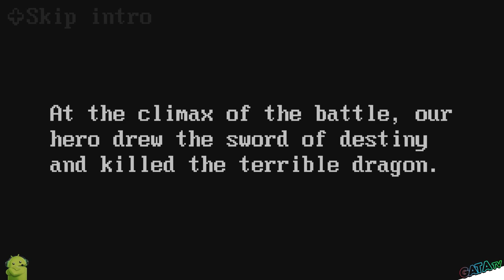Test : UnderDungeon : The Legend of Zelda-like 🕹 1 bit 📺 "SANS COMMANTAIRE - Découverte"[SWITCH]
zeldalike Bonjour à tous, on se retrouve aujourd'hui, pour le test de : UnderDungeon

✅ chapitrage vidéo :

00:00 : Développeur et éditeur
00:30 : Intro.
06:32 : Niveau 1.
07:16 : Niveau 1 : BOSS
08:58 : Prélude au niveau 2.
10:43 : Fin

Armé jusqu'aux dents

Ce monde fantastique vous permet de vous battre de différentes manières. Des bulles magiques, un canon boomerang ou une épée longue classique peuvent faire beaucoup de chemin dans ce pays étranger. Chacune de vos armes peut être améliorée pour libérer son potentiel caché.

Monde intéressant

Profitez de graphismes 2D stylisés et de mini-jeux. Chaque personnage que vous rencontrez a quelque chose d'intéressant à dire... peut-être à l'exception des canards. En dehors de cela, portez une attention particulière à chacun d'eux.

Secrets cachés

Tout au long de la carte, vous trouverez des zones secrètes avec des personnages très étranges. Que pourraient-ils faire ? Il n'y a qu'une seule façon de le savoir.

Principales caractéristiques:

- Commandes simples

- Mini-jeux charmants

- Graphiques 2D stylisés

- Piste musicale incroyable

- Plusieurs armes et ennemis

- Beaucoup de personnages intéressants

🔸 Série : UnderDungeon
🔸 Développeur : Josyan
🔸 Éditeur : RedDeer.Games
🔸 Genre : Jeu vidéo indépendant, Jeu de rôle, Jeu d'aventure, Jeu de combat, Adventure

🔹 Console : Nintendo Switch
🔹 Date de sortie: 13/01/2023
🔹 Classe d'âge : PEGI 16
🔹 Manette : Manette Nintendo Switch Pro
🔹 Langues : Anglais, Espagnol, Japonais
🔹 Taille : 680,00 MB